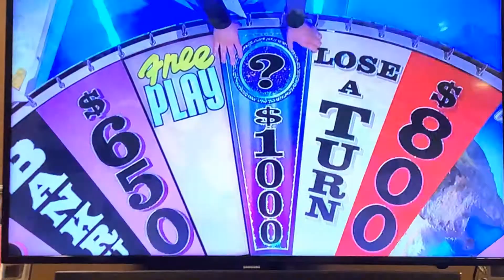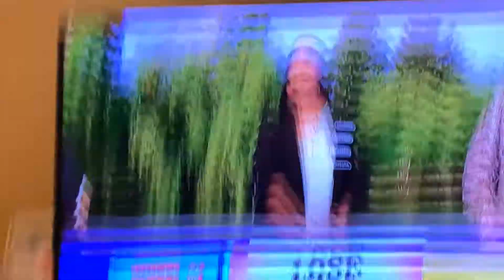3 bankrupts, 3 sad faces